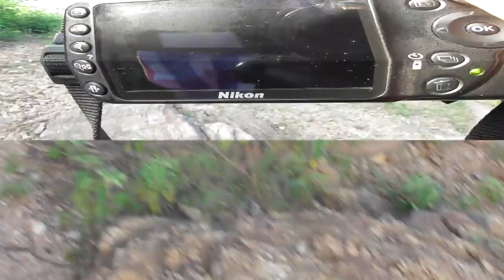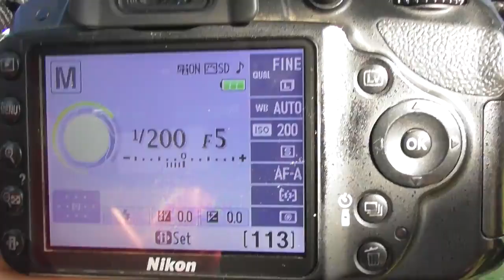BEST OUTDOOR LOCATION PHOTO SOOT IDEAS AND POSES WITH BOY MODEL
Help u
OUTDOOR LOCATION PHOTO SOOT IDEAS AND POSES WITH BOY MODEL